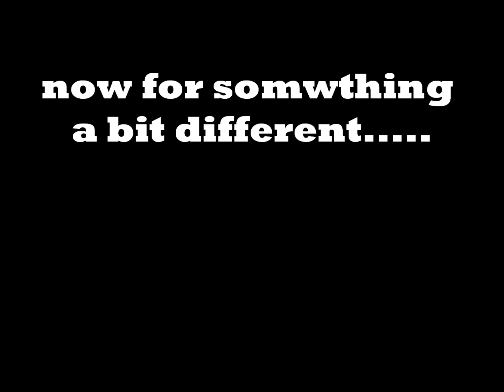brighton modelworld 2012 part 2